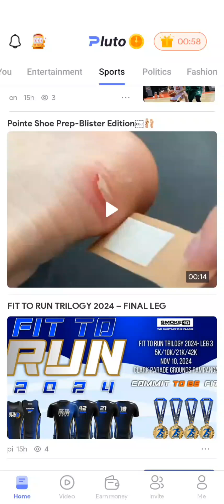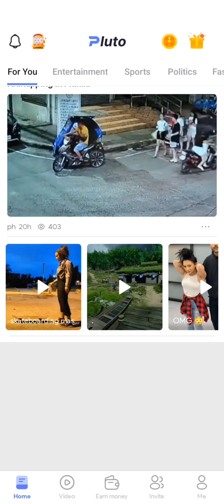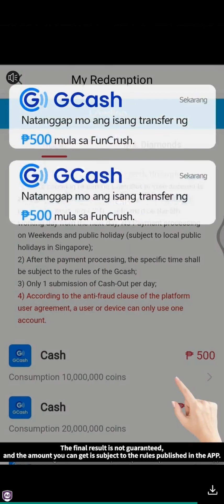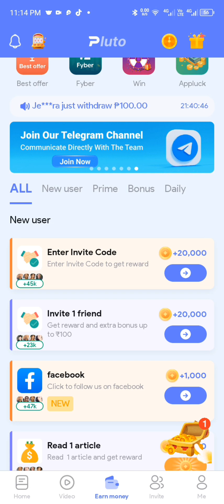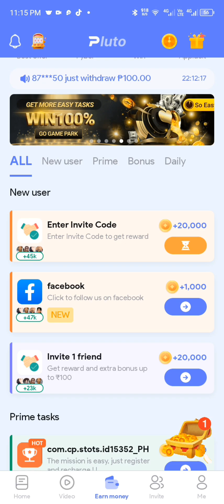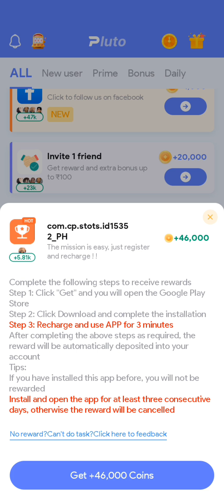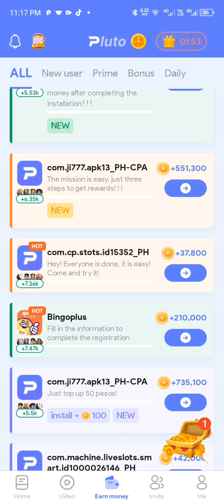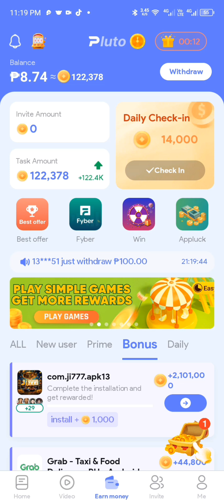PLUTO APP TIPS AND TRICKS | HOW TO EARN FREE ₱80 GCASH EVERY DAY LEGIT PAYING!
PLUTO APP TIPS AND TRICKS | HOW TO EARN FREE ₱250 GCASH EVERY DAY LEGIT PAYING!

My invite code is: 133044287